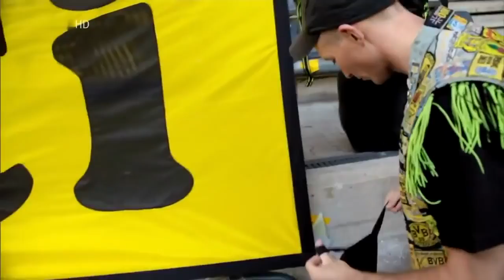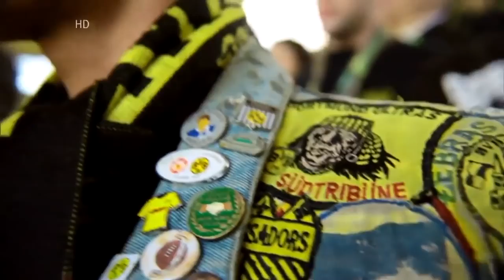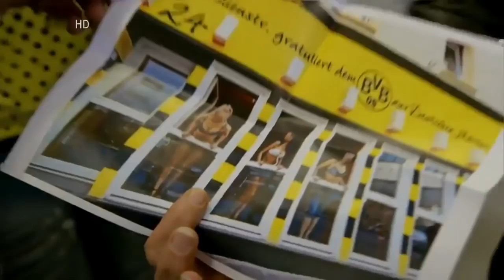Borussia Dortmund - Wir die Wand - Doku HD